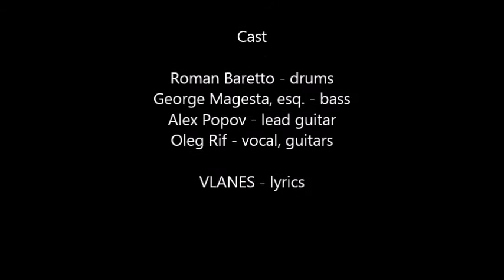Angel's Share - Dark Insanity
Welcome to the Dark Insanity of Angel's Share Band.
It's a long way to the hope...